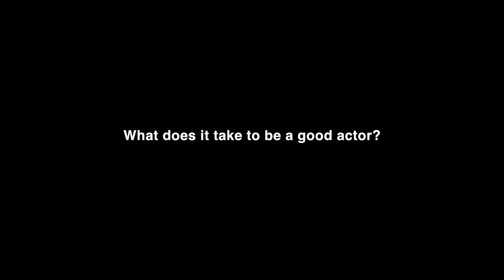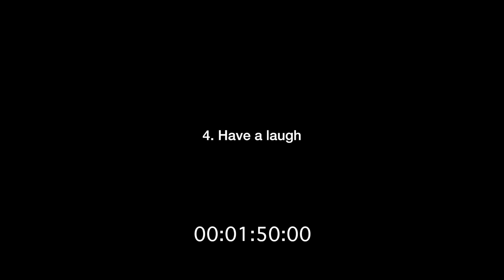'Happily ever after' wedding entrance video - the out takes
We had such a good time filming 'Happily ever after' with Simon and Guppy that we just had to share the out takes! The out takes are little snippets from throughout the day that made us laugh and giggle.

We'd like to say a big thank you to the amazing couple -- Simon & Guppy. Their acting skills are impressive and they are genuinely wonderful people to be around.

Filmed, directed & produced
by Guv Phull & Jas Mohain